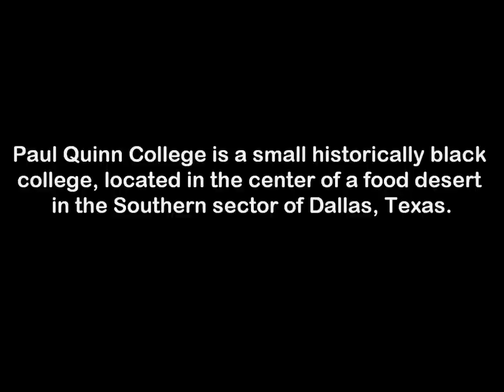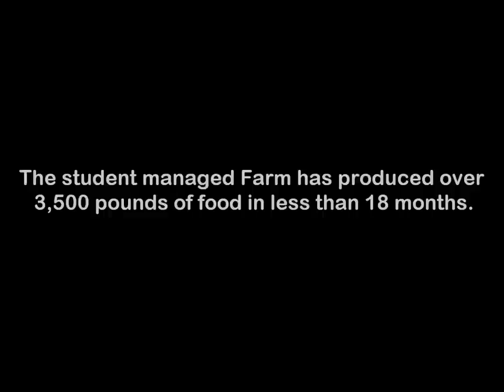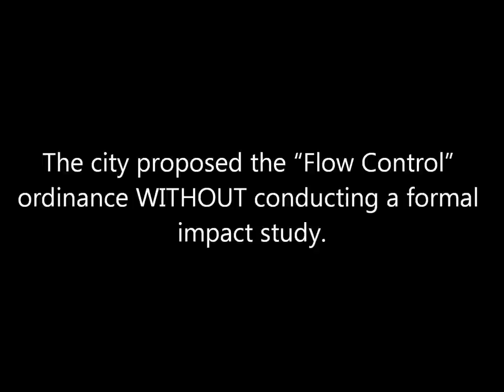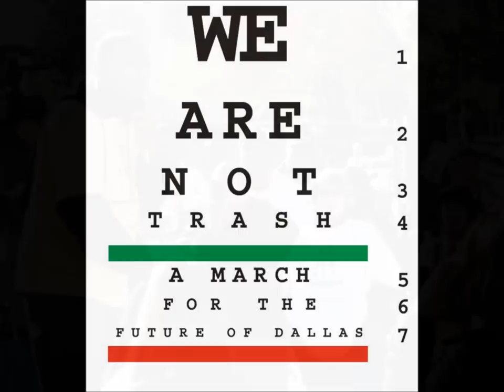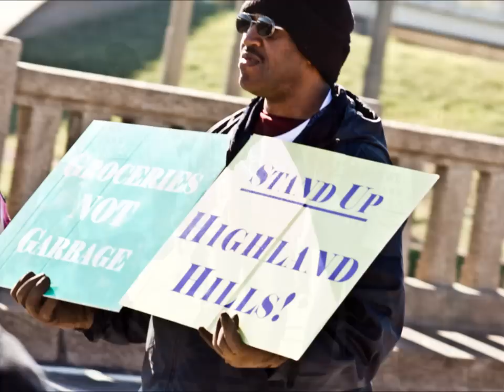Paul Quinn College WE ARE NOT TRASH